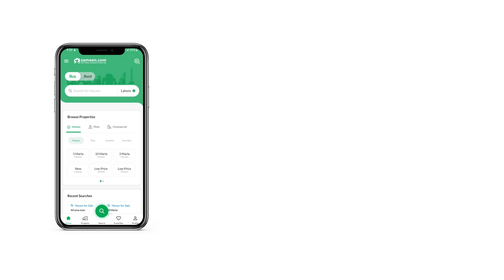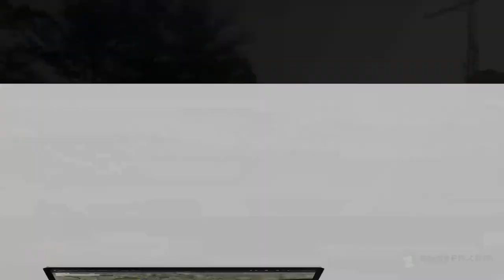10 MARLA RESIDENTIAL PLOT FOR SALE IN GT ROAD LAHORE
10 Marla Residential Plot Is Available For Sale In Al Kabir Orchard Lahore.

Payment Plan:
Total Price 3,400,000/-
Booking 500,000/-
36 Monthly Installments 35,000/-
After 6 Month Installments 100,000/-
Balloting Fee 500,000/-
Possession 540,000/-
3 Years Residential Installment Plan.